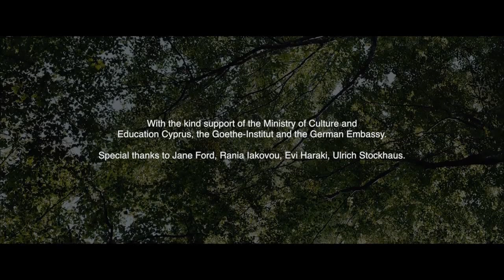"Fear industry" Performance / Tour 2016-17 (Trailer)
2 Performers and 1 Mezzo-Soprano uncover in 32 acts a “Living Archive” of 21st-Century fears. The performance sheds light on the concept of fear and its orchestrated manipulation through economic and political forces, transmission by the media and its subtle proliferation in contemporary society. The staging blends theatre with Live-Aria, Lieder and Choral music, intertwines Stand-up Performance with stylized movement to walk the tightrope between our natural, instinctive fears and those manipulated and amplified by our surroundings.

After the original "Fear Industry" Performance presented at Fringe, Rialto, Mitos, and the European Capital of Culture in 2015, the 2016/17 Tour marks the launch of the "Fear Industry Project" which extends to participating European Cities/Theaters (Athens, Bremen, Göteburg, Berlin, Madrid, Zurich, Stuttgart) who are collaborating with the Cypriot-German Ensemble to expand on the theme of fear, incorporating additional performers, texts and song in their native language.